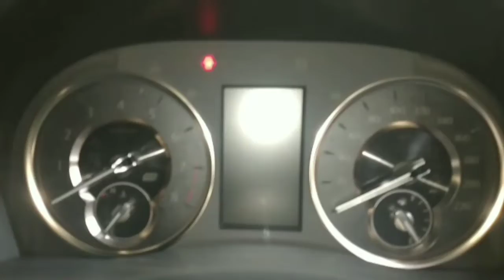LEXUS LM350.driver chanel 69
Lexus lm 350 sangat mewah di kelasnya..trima kasih sudah menemukan driver chanel 69.mohon bantuannya dan dukungan nya agar driver chanel 69 bisa berkembang trimakasih dulur2  semua